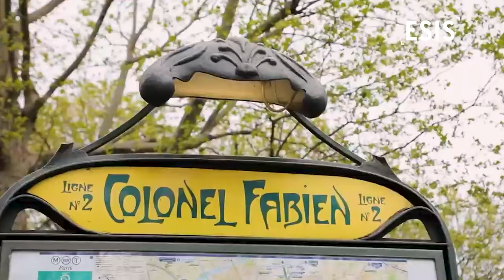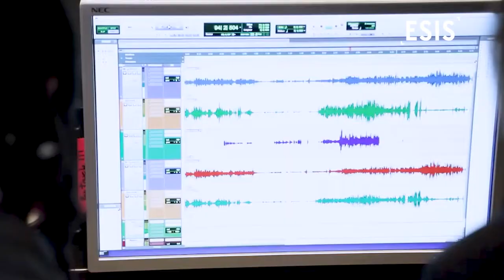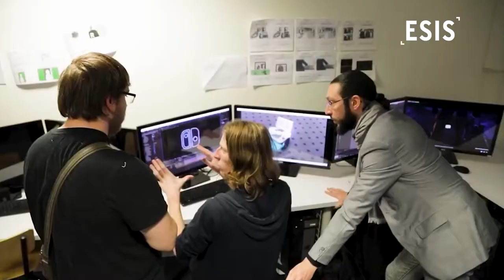ESIS Paris | PRESENTATION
Produire un film depuis l’écriture du scénario jusqu’à la post-production et sa diffusion. Concevoir des effets spéciaux. Enregistrer un disque en studio ou en live, produire une fiction... Bienvenue à l’ESIS ! L'École Supérieure de l'Image et du Son forme les étudiants de Bac à Bac+5 à tous les métiers de l’audiovisuel et du cinéma grâce à 6 formations :

- Un BTS;
- Deux Bachelors;
- Trois Mastères.

À l’heure ou la production de fiction se développe avec la multiplication des plateformes de VOD, l’ESIS développe une formation pédagogique innovante, basée sur des projets réels, en prise avec la réalité du marché. Un seul objectif : offrir de solides débouchés aux étudiants qui souhaitent se lancer dans une carrière audiovisuelle ou cinématographique.